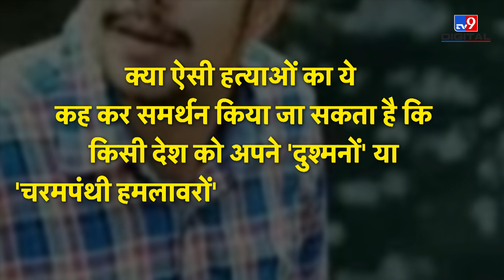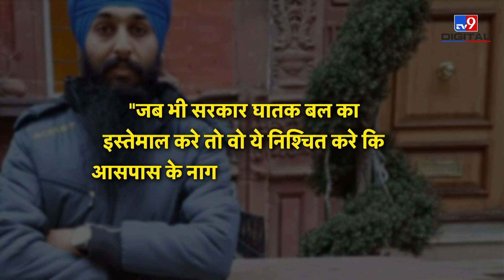India Canada Issue: क्या होती है Target Killing ? क्या किसी देश में घुसकर दुश्मन को मारा जा सकता है?